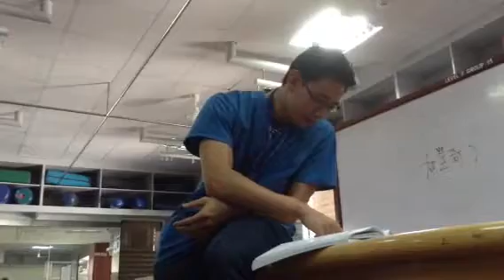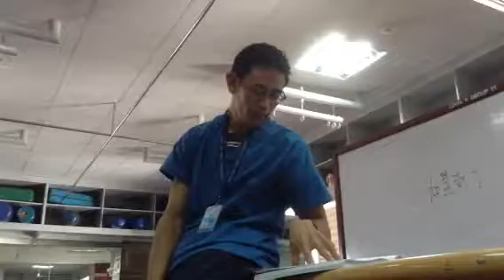Wrist and hand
ROM and MMG